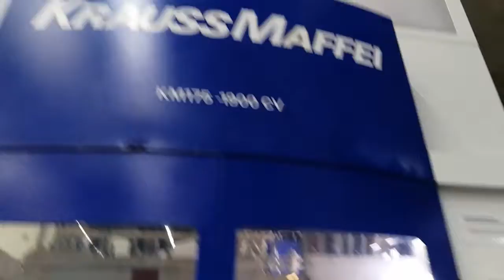Krauss Maffei 175-1900 CV (2002) Injection Moulding Machine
This Krauss Maffei 175-1900 CV Injection Moulding Machine was made in 2002 in Germany and counts with 77389 production hours. Equipped with a control unit of the same brand, this top quality machine incorporates a clamping force of 1750 kN and an injection pressure of 1360 bar. It presents very good conditions, as it has a completely new hydraulic hose package.